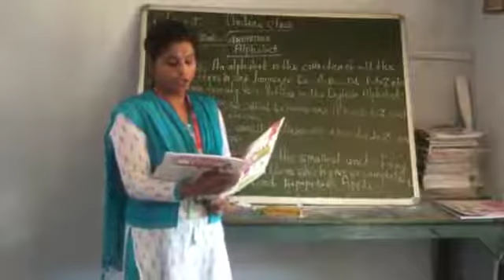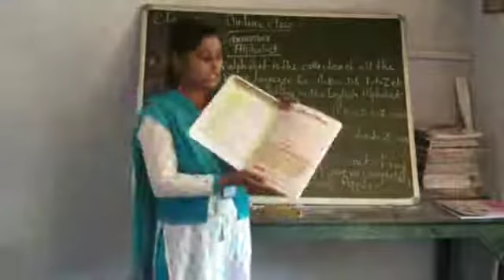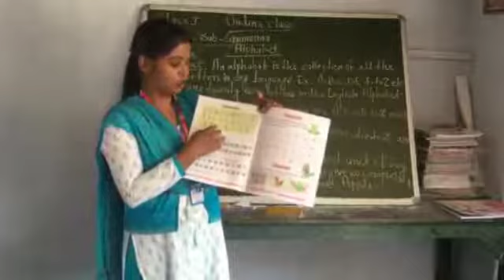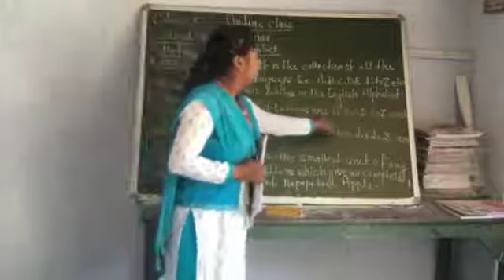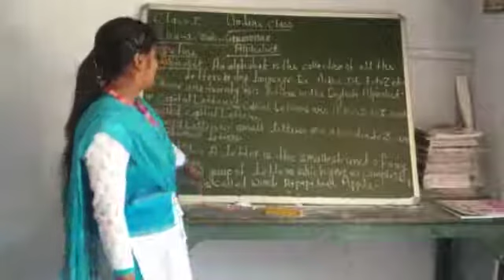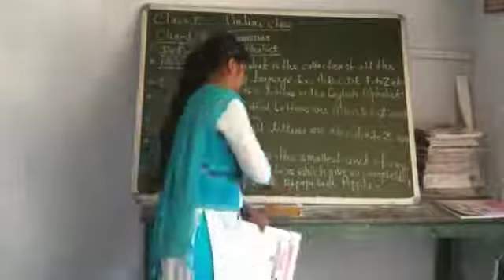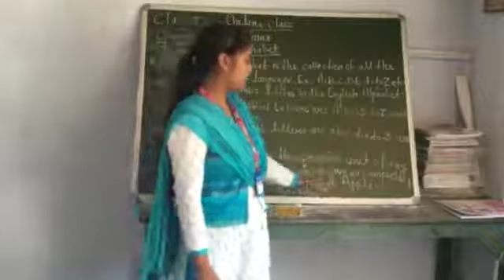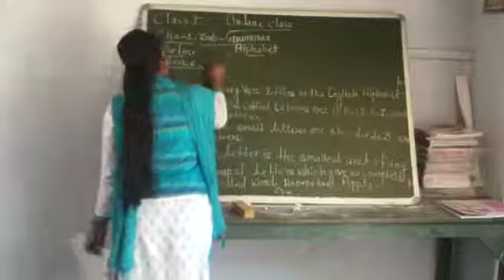Std I | Grammar | Chapter 1 | Part 1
By Ms. Yasmin